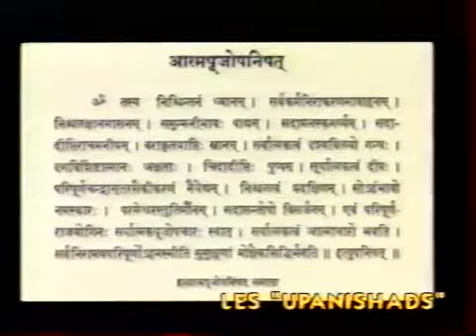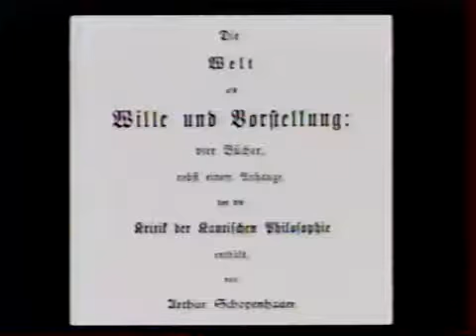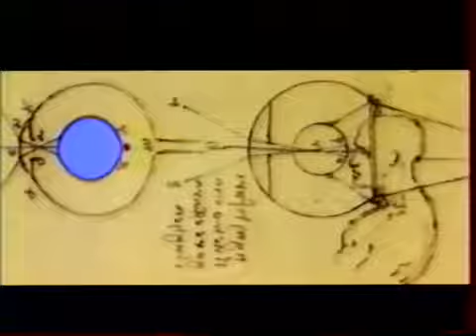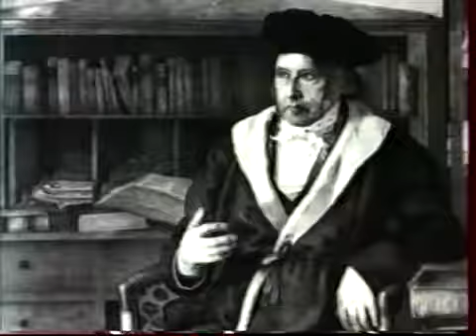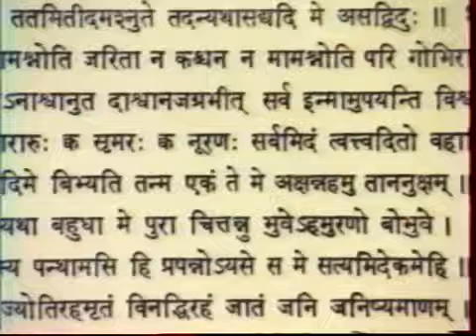Schopenhauer / émission cogito